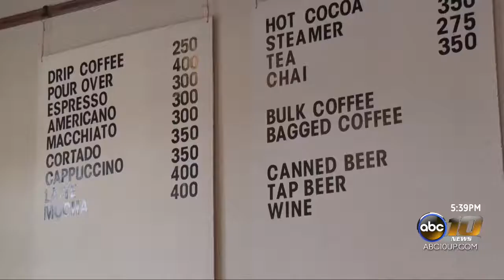Local coffee shop approved for liquor license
The newly founded coffee shop called, "The Crib," will now be serving alcohol to customers who are of legal age.